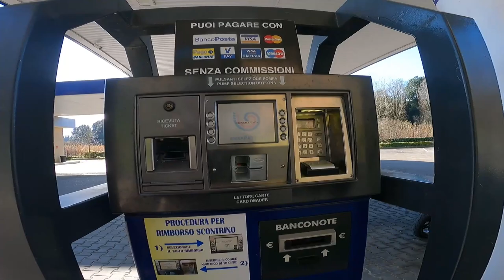USCITA DI COMPLEANNO🎉🎊🎉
C'è il sole, è il mio compleanno! Come non approfittare per fare un bel giro in moto!😍